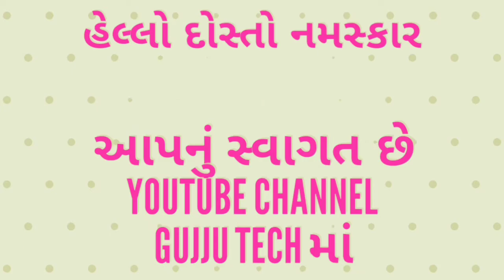Redmi 8 : પ્રારંભિક કિંમત ફક્ત 7,999 રૂપિયા || Redmi 8 Starting Price ₹7999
Redmi 8

રેડમી 8 ઓફલાઈન,રેડમી 8 બજેટમાં,Xaiomi,રેડમી 8 ની કિંમત,Under 10000,રેડમી 8 દસ હજારની અંદર,રેડમી 8 કેવીરીતે ખરીદવો,રેડમી 8 ફેબ્રુઆરીમાં,રેડમી 8 ઓનલાઈન ભાવ,રેડમી 8 નો રીવ્યુ,રેડમી 8 ફ્લિપકાર્ટ પર,રેડમી 8 ની રેમ અને સ્ટોરેજ,રેડમી 8 ના ફિચર્સ,રેડમી 8 નો કેમેરા,Redmi 8 ની બેટરી,રેડમી 8 અનબોક્સ,gujjutech,